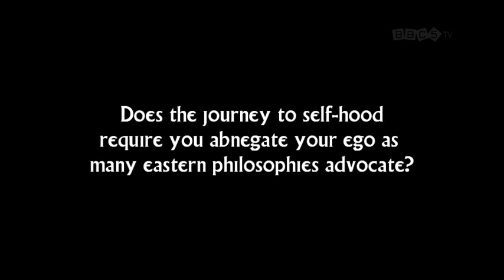BBC5.tv Interview Michael Tsarion Part 1/5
BBC5.tv interview Michael Tsarion after his appearance at the Alternative Research Community conference in Bath on the 22nd of February 2010.

We talk about his current projects, why is humanity in such a predicament, what does the ego have to do with this, what is the purpose of the soul and what he intends to do next.